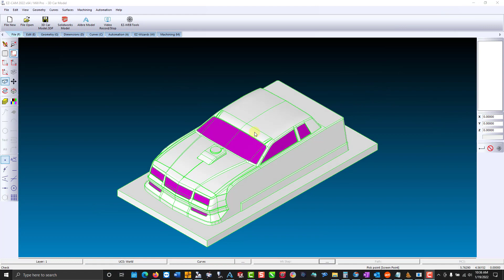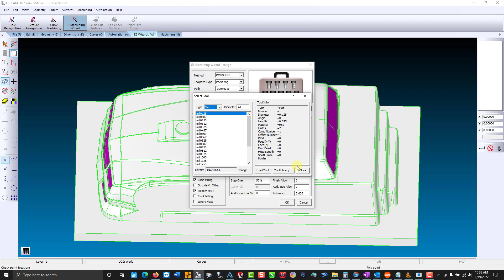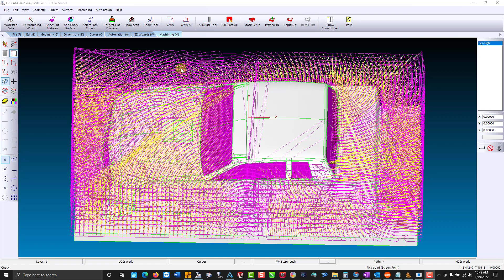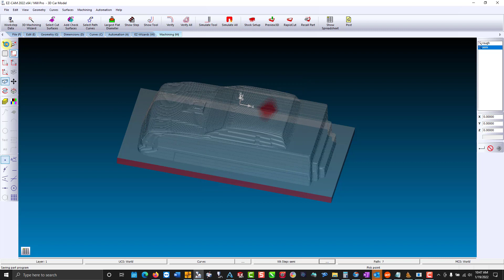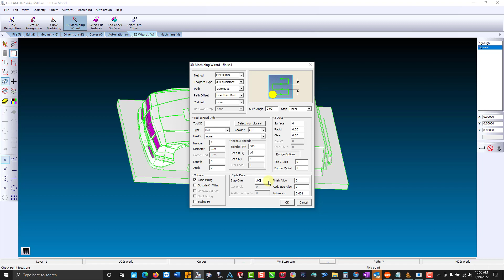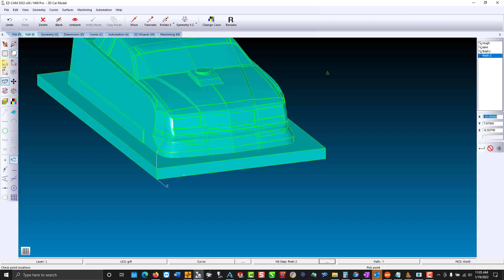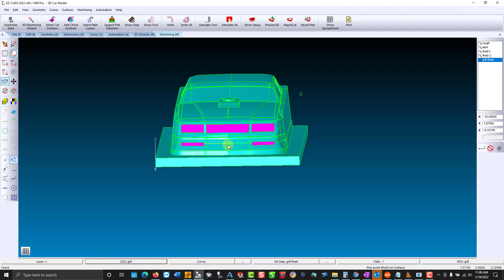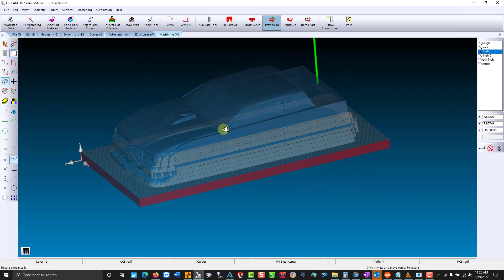Step by step 3D-Wizard Tutorial using Car Model - EZ-CAM CAD/CAM Software - EZ-MILL Pro CNC Milling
Comprehensive Tutorial shows how to program the car model using EZ-MILL-PRO

EZ-CAM CAD/CAM Solutions Inc.